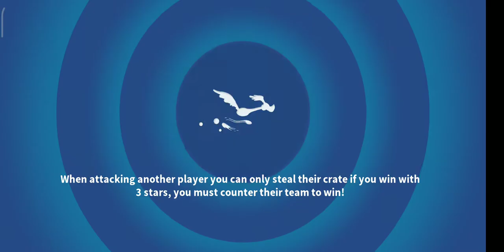[AW40] TCE NXTGEN - DESERT CANNON H ⭐⭐⭐ [LOONEY TUNES WORLD OF MAYHEM]